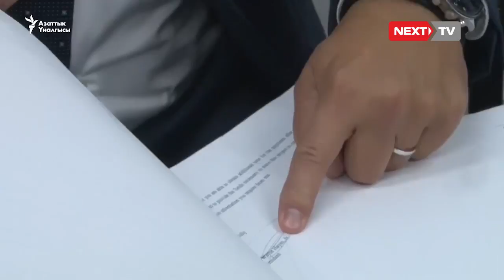Кыргыз өкмөтү чехиялык "Liglass Trading" компаниясы менен болгон келишимди жокко чыгарды.